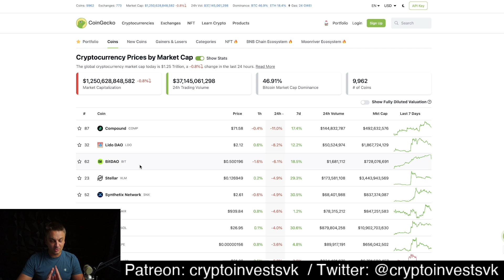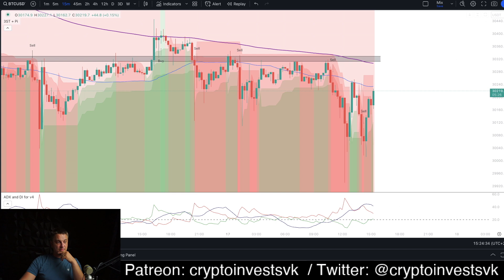BItcoin update 17/07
ETH a ERC20 tokeny:
0x87eDABBc98E3D5AF9383185a309a3aE71F059613

Solana
6RndD1yF53bwa6HSCiXjcUzL5KypdgiUofoq4vFENJ4r

Cardano adresa
addr1qyrtaddf4llntcx9hteyagapn4xn44vdux4qnsqf408cywsxh666ntllxhsvtwhjf636r82d8t2cmcd2p8qqn270sgaqlyaswc

XRP adresa
rJg9N9bxULHxcx7B87KvGt9tHFxtmnpj2w